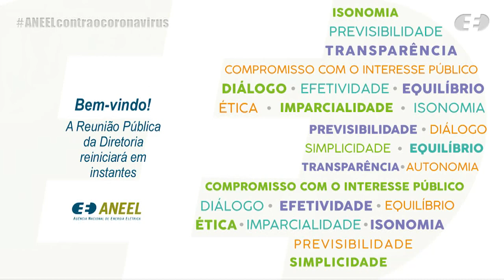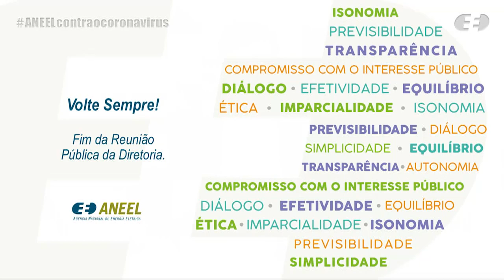44ª Reunião Pública Ordinária ANEEL – 23/11/2021 – Parte 2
A 44ª Reunião Pública Ordinária da Diretoria da ANEEL em 2021 foi realizada, de forma híbrida, no dia 23/11/2021. A pauta da reunião foi composta de 54 itens, sendo que os itens 16 a 54 foram deliberados em bloco. Foram retirados de pauta os itens 9, 10, 12, 13, 14, 15, 19 e 53. A pauta completa e a ata da reunião podem ser conferidas no sítio da Agência, (ou no menu "A ANEEL" e, posteriormente, "Reuniões Públicas da Diretoria").

00:00:04 Reinício da RPO e retificação do Item 1

00:01:40 Item 11. Processo: 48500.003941/2019-17 Assunto: Recurso Administrativo interposto pela Interligação Elétrica do Madeira S.A. – IE Madeira em face do Despacho nº 3.381/2019, emitido pela Superintendência de Regulação dos Serviços de Transmissão – SRT, que indeferiu o pleito de afastamento da aplicação do § 3º do art. 6º da Resolução Normativa nº 841/2018 às instalações objeto do Contrato de Concessão nº 15/2009. Diretor(a)-Relator(a): Sandoval de Araújo Feitosa Neto.

00:33:54 Item 5. Processo: 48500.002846/2020-21 Assunto: Resultado da Consulta Pública nº 35/2020, instituída com vistas a colher subsídios e informações adicionais para o aprimoramento da proposta de regulamentação dos arts. 6º, 7º e 9º do Decreto nº 10.350/2020, com o objetivo de: (i) aprimorar o Submódulo 2.9 dos Procedimentos de Regulação Tarifária – PRORET; (ii) definir a alocação dos custos financeiros advindos da operação de crédito da conta destinada ao setor elétrico para enfrentamento do estado de calamidade pública advindo da pandemia de Covid-19 no país; e (iii) definir a metodologia do cálculo da Sobrecontratação Involuntária, de que trata o inciso VI do § 7º do art. 3º do Decreto nº 5.163/2004. Diretor(a)-Relator(a): Elisa Bastos Silva. Diretor Pedido Vista: Hélvio Neves Guerra.